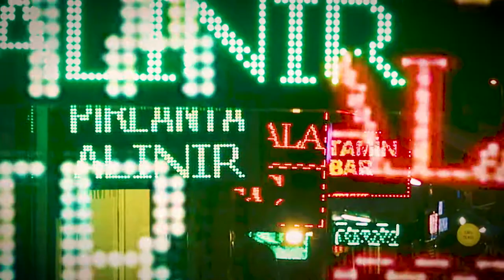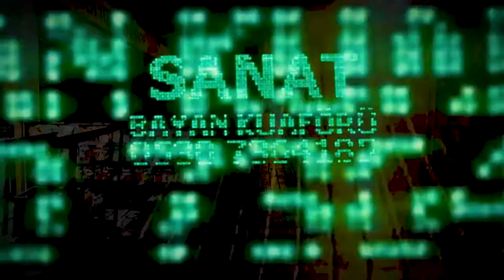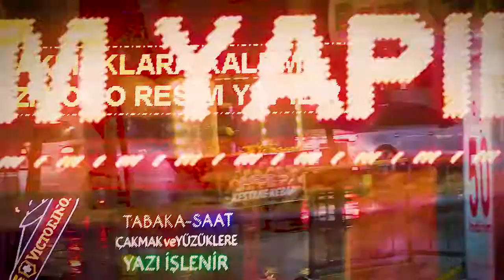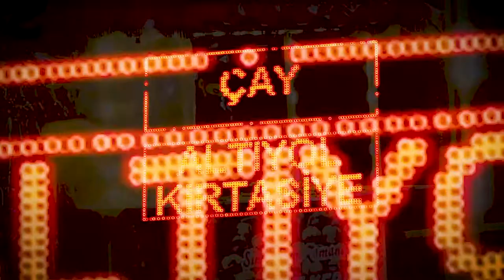Lights Out - Anton Johansson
The lights from the city always catch my eye. It's something very delightful and seductive, almost sentimental about the artificial light from a city. I took a walk with the camera one evening to capture a few moments of Istanbul's vibrant lightscape subconscious messages. The music came through some new techniques I have been practicing on my Elektron Analog Four.

Please give a like or a comment if you enjoy it!